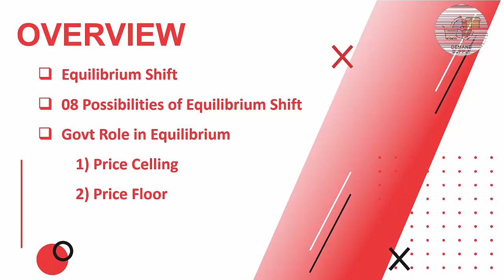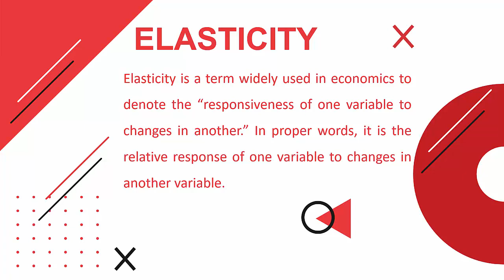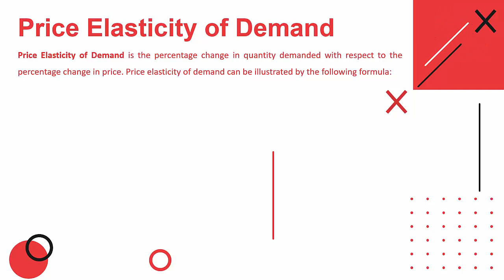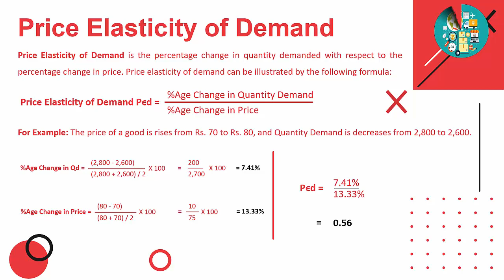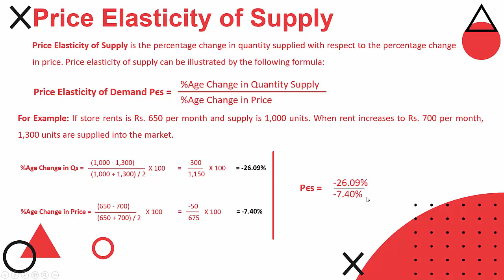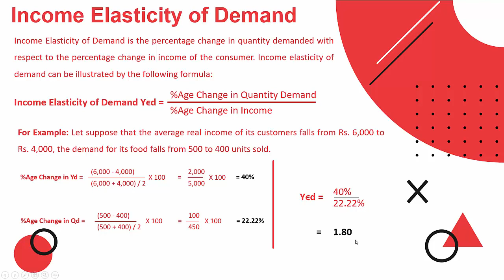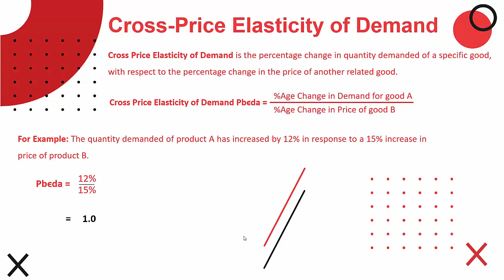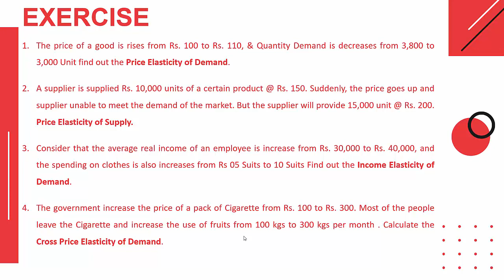ECO401 Short Lecture - 09 | VU Short Lecture | Elasticities in (Urdu / Hindi)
This is our 9th Class for the course of Economics. In this class we are going to start our new topic for the course of Economics that is Elasticities. We have also learned about the Price Elasticity of Demand, Price Elasticity of Supply, Income Elasticity of Demand, Cross-Price Elasticity of Demand. I hope you are enjoying our today’s session.